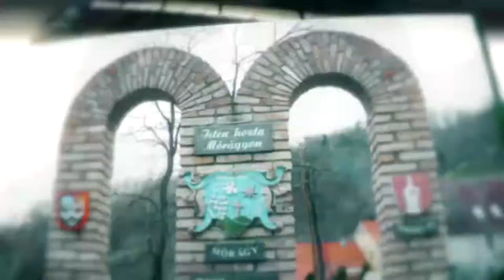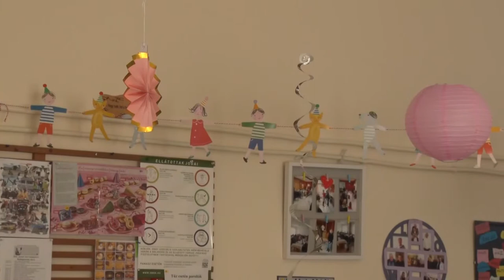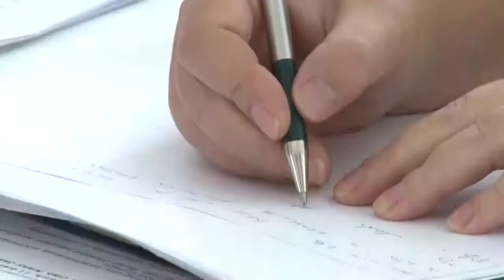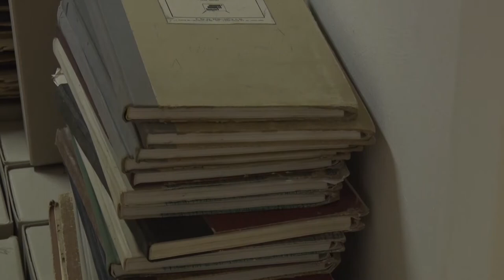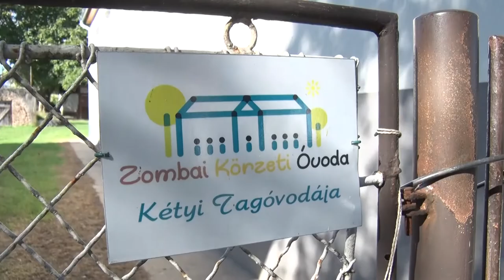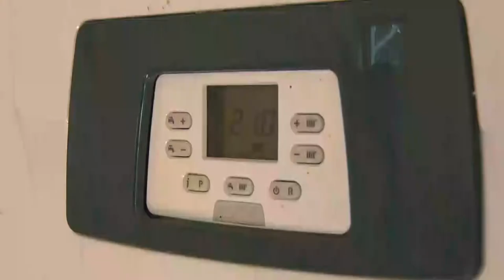Völgységi magazin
Závodi Forgó Fesztivál
Sokszorosára nőttek az energiaárak, bajban lesznek az önkormányzatok
Összeült a Völgységi önkormányzatok társulása
Aparhant fejlődik